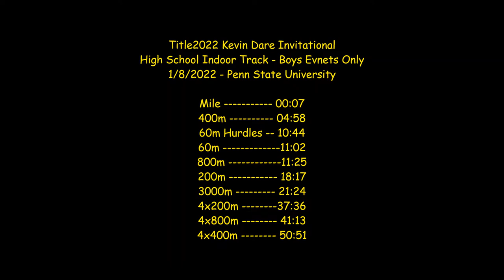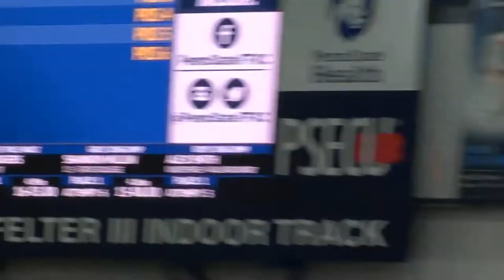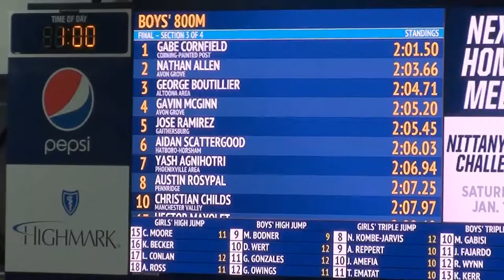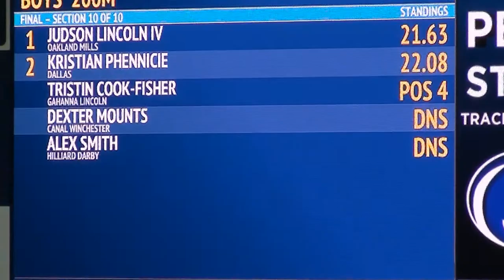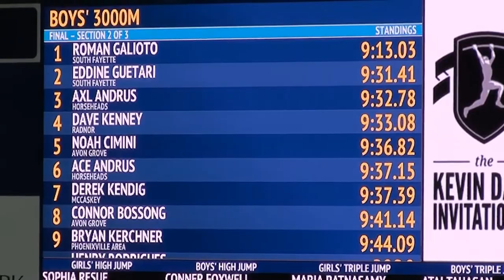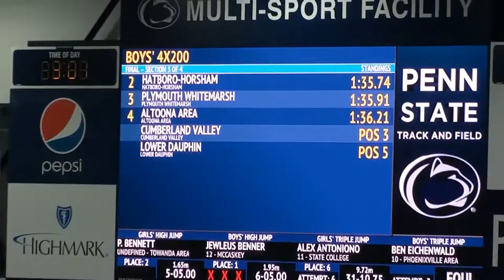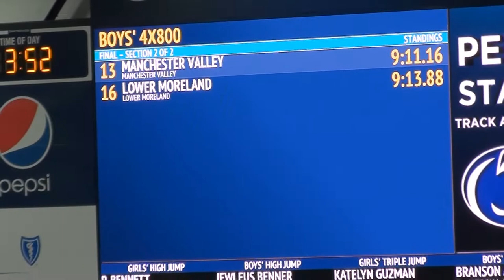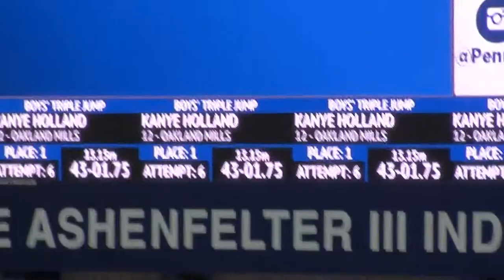2022 Kevin Dare Invitational HS Boys Track Penn State 1/8/2022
2022 Kevin Dare High Invitational
High School Track and Field Competition
Penn State Multi-Sport Indoor Facility
1/8/2022
Video contains only select Boys Track events